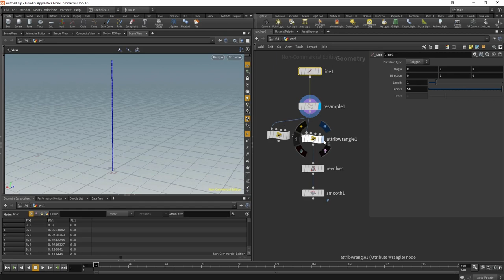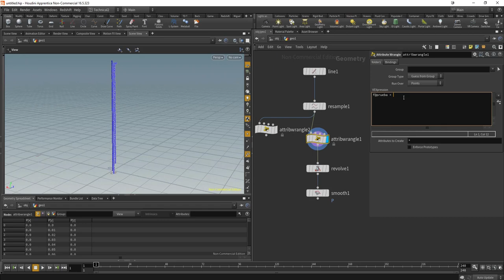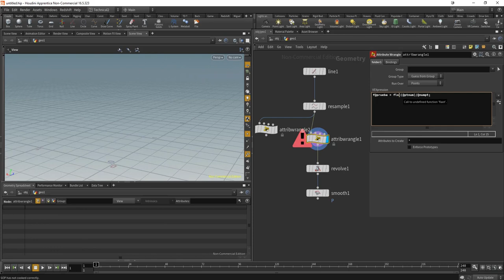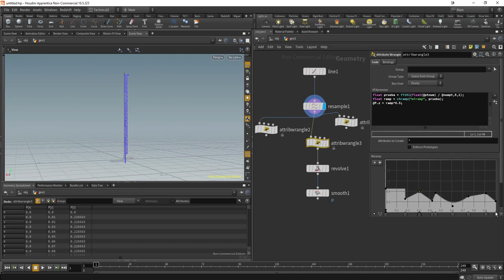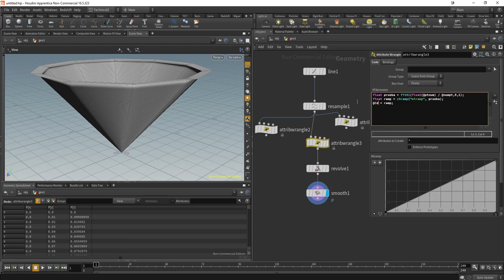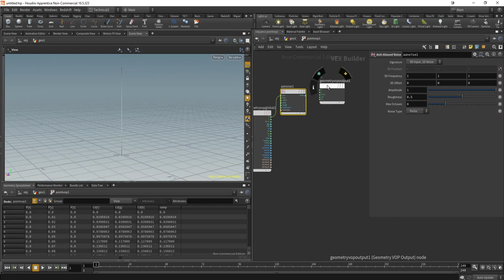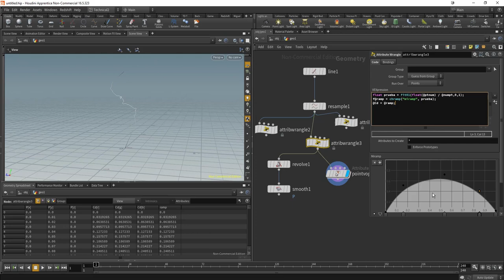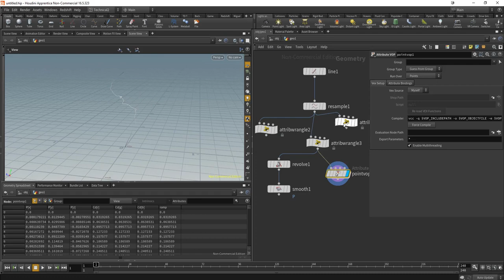Introducción a vex Cápitulo 17 Rampas en vex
Este tutorial forma parte del curso Intro a vex en Houdini, disponible en gumroad: